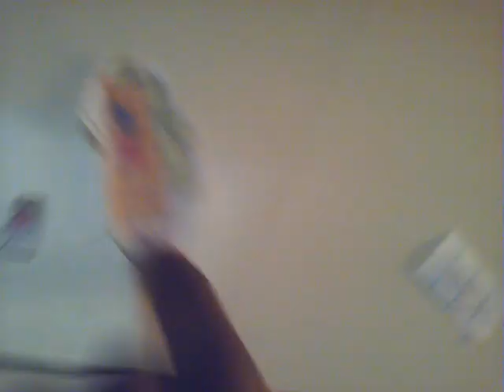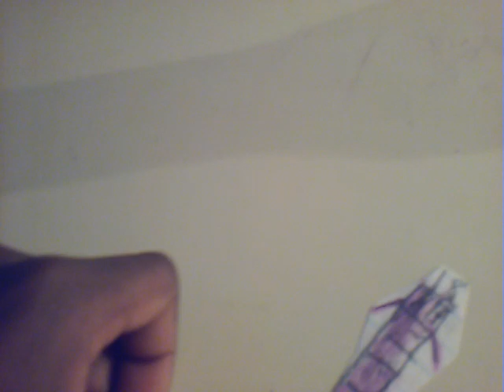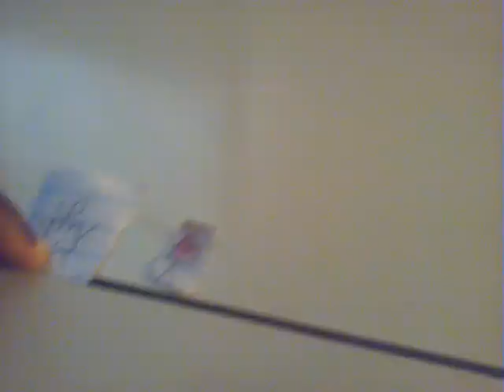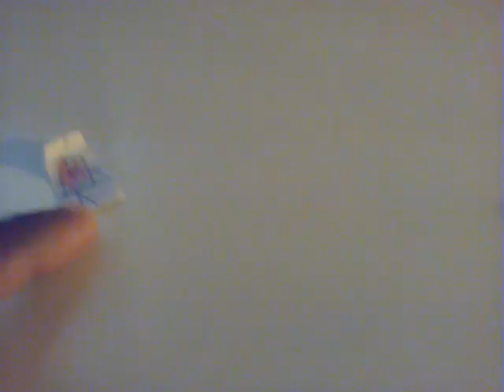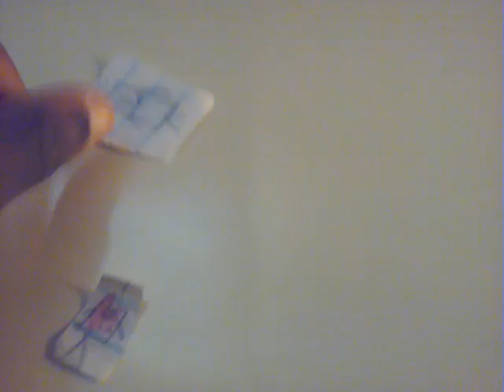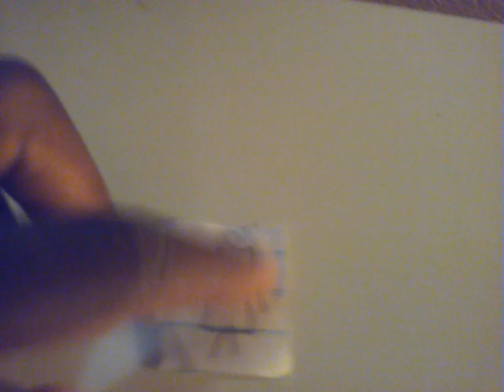Numberblocks: Infinity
The numberblock that goes on forever

Episodes
Meet infinity
Infinity's limit song